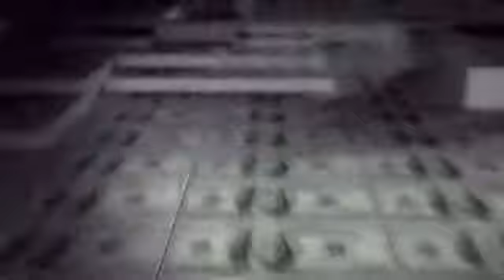Ron Paul Liberty